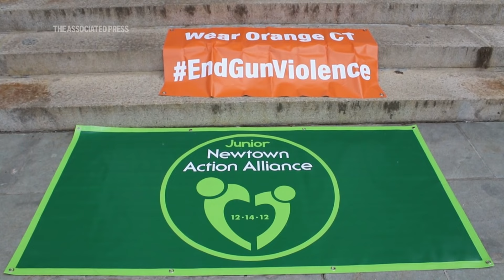Sandy Hook shooting survivors are graduating with mixed emotions and without 20 of their classmates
From The AP:
Like graduating seniors everywhere, members of Newtown High School’s class of 2024 expect bittersweet feelings at their commencement ceremony — excitement about heading off to college or careers and sadness about leaving their friends and community.

But about 60 of the 330 kids graduating Wednesday will also be carrying the emotional burden that comes from having survived one of the deadliest school shootings in U.S. history and knowing many former classmates won't get to walk across the stage with them. Twenty of their fellow first graders and six educators were killed at Sandy Hook Elementary School on Dec. 14, 2012.